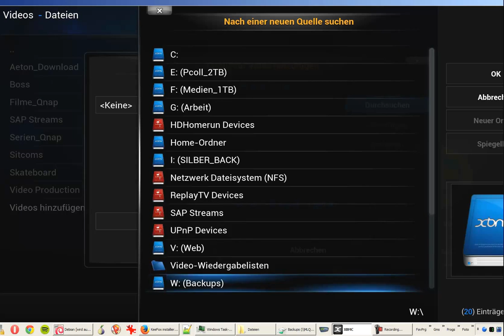Kodi/XBMC Metadaten beziehen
Auswahl der Quelle für Metadaten.